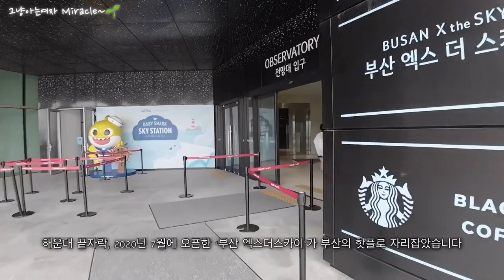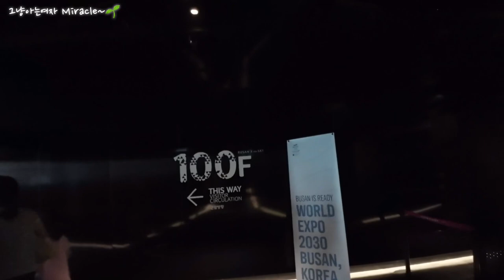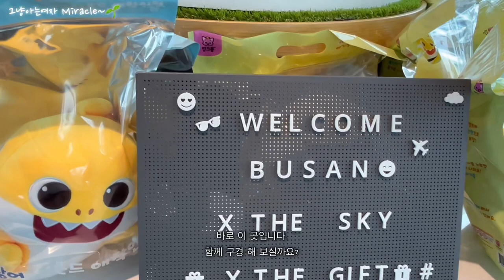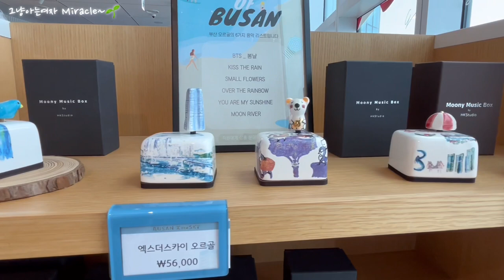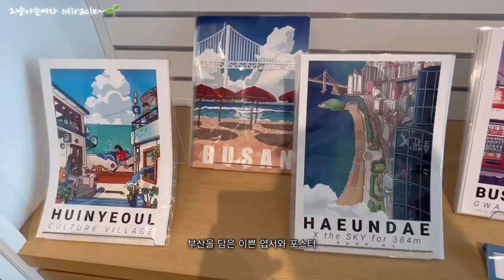부산 해운대 추천 핫플 LCT 엑스더스카이 기프트샵🎁 부산여행기념품 쇼핑